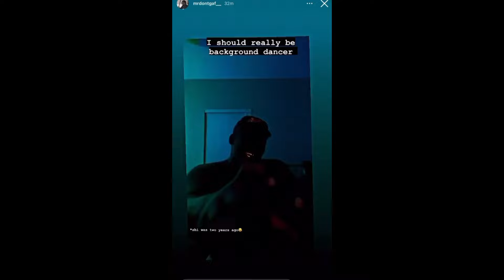HOW TO GET FREEFORMS IN 10 MINUTES PT2…..